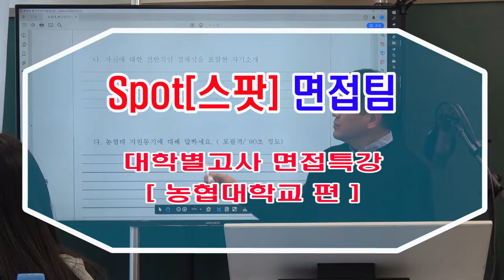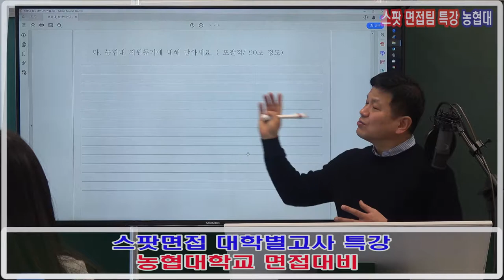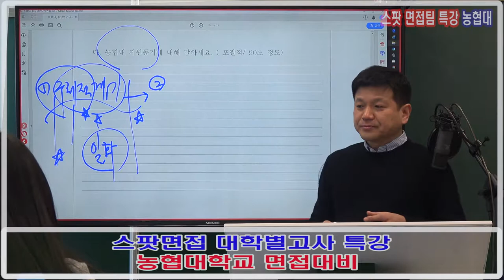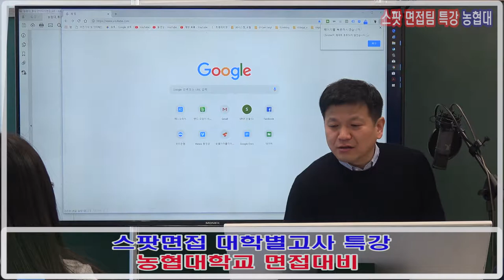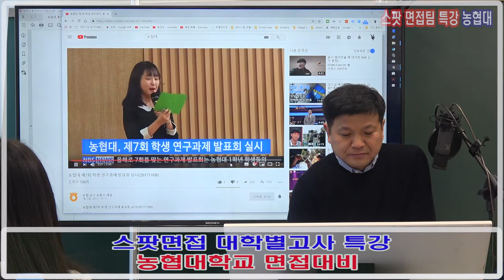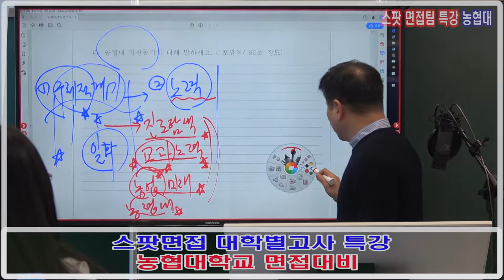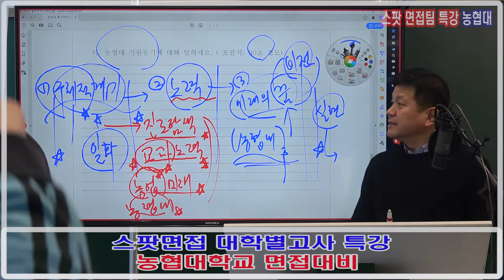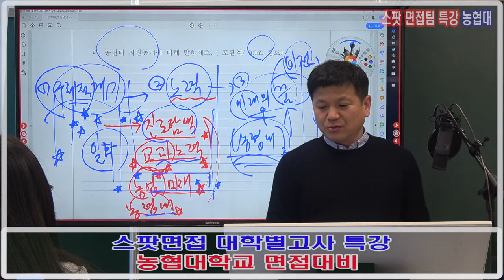농협대면접특강-지원동기 내용구성 : 스팟면접팀 홍보영상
스팟면접논술팀 농협대 면접 특강 : 스팟논술 대표강사 특강
논술의 마침표(.) 면접의 느낌표(!) 스팟논술면접팀
농협대 입시 특강 ( 농협대 면접편 )
온라인 강좌 + 오프라인 실전모의면접 특강

농협대 논술은 별도 동영상 안내 예정입니다.